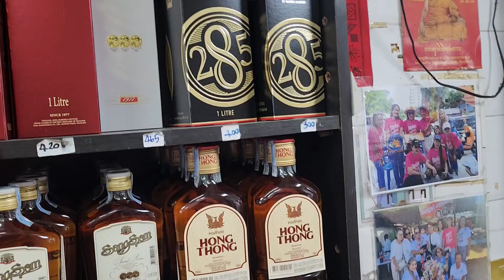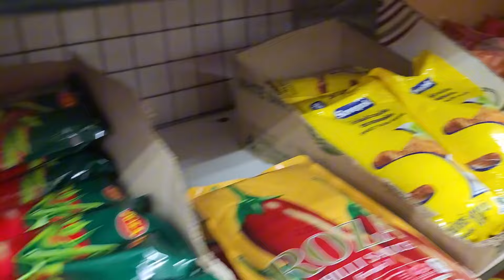Beer on the Beach Jomtien Pattaya Thailand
Afternoon beer with Cheap Charlie Chonburi on Jomtien Beach and Cheap night with Amanda